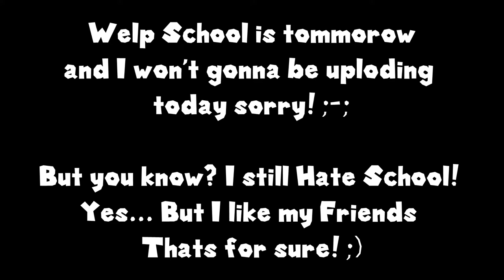SM64 | GodGabriel2000 goes to School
So Basically I go to School. Yup Its that time of the Year again, Its the time to learn! School is the Only Place when you can learn, play with your friends and have fun! You get to learn Math, Science, Social Studies, History, Languanges, And Even More! It will be lots of fun if you stay and learn, Hope you get your backpacks and hope on to the School Bus and Start Learning! ;)

Second Channel!

Best Friends Color Codes! ;)

GG2000 Voice Pack! (Voices of Me that you can use!)

GodGabriel2000/More GG2000 are trademarks of The GodRainbow Studio!

Everything in the video is not owned by or created by me! ;)

So you scrolled all the way down here did ya? Well I still hate school and learning is giving me a headace, but spending time with your friends is a good way of boredness!

Thanks to 8bit Universe Again, for the music,
BTW The description on top is a lie! - GodGabriel2000 ;)